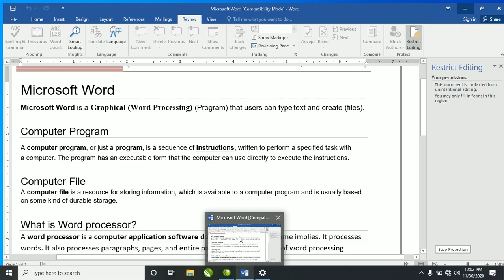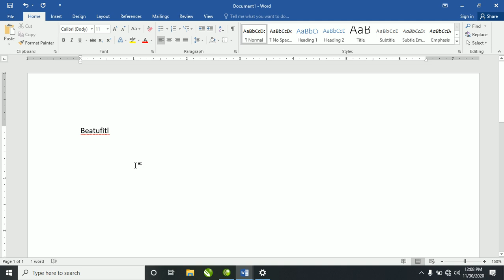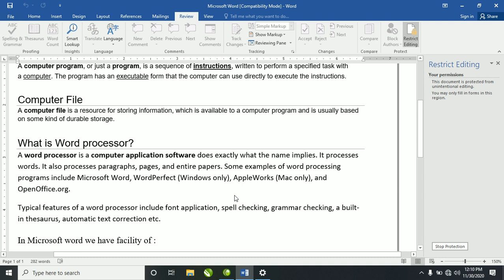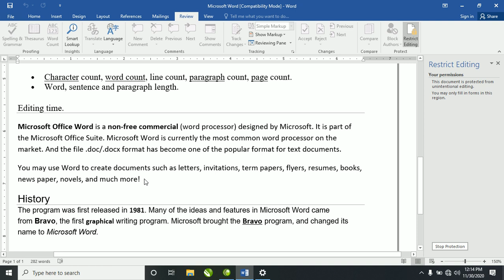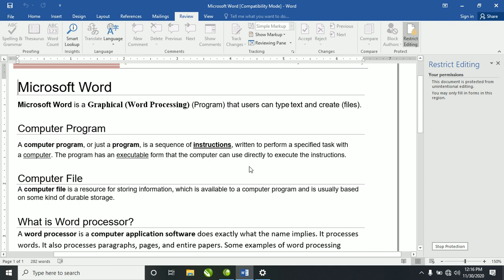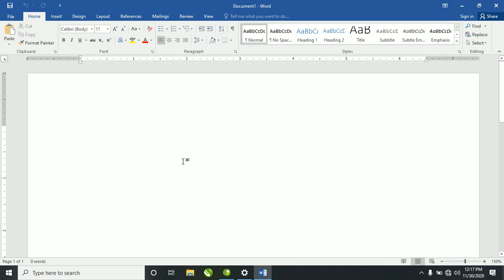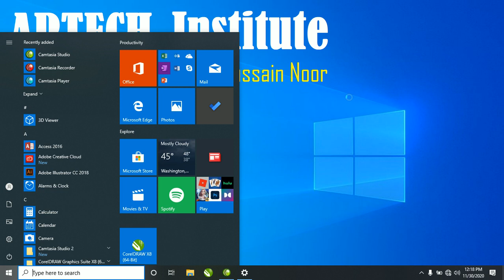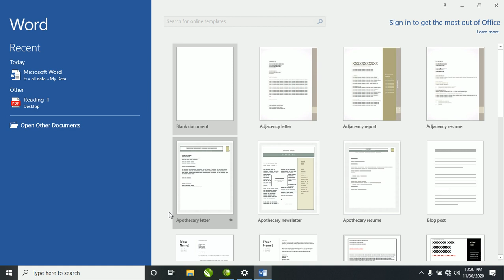MS Office Lecture One